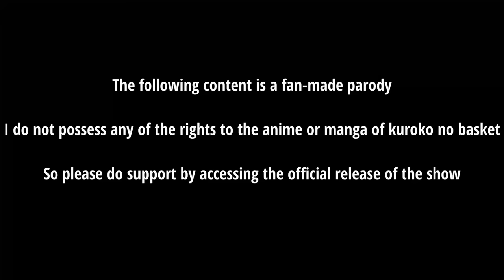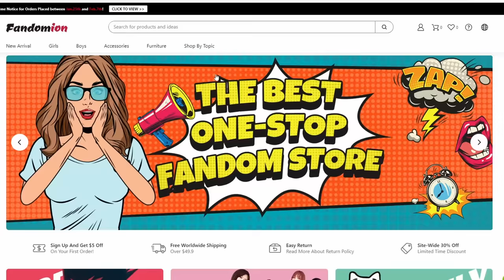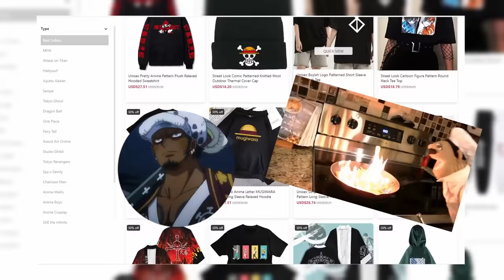Hood Kuroko No Basket: NBA Dreams Ep. 1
BOY THESE TEENAGERS HOOPIN HOOPIN!!!

ChiJutsu